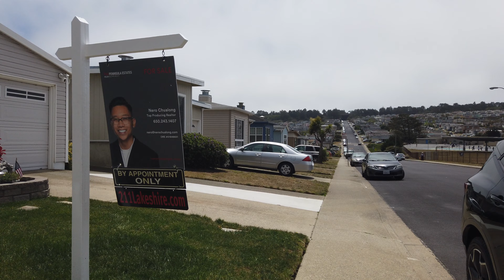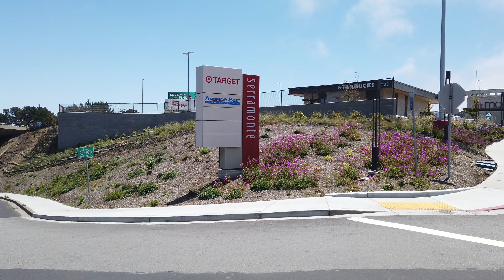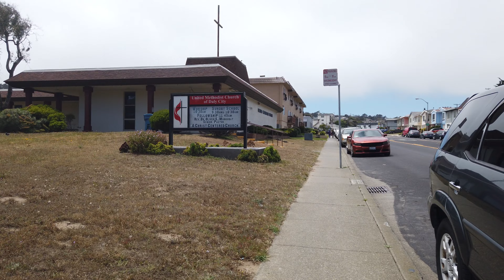walk in residential area of Daly City, California, USA, 4K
SanDisk 512GB
DJI OSMO Pocket Expansion Kit
Zoom H1n Handy Recorder
Portable Charger 38800mAh
Movo SMM5-B Universal
ULANZI PT-3 Triple
PellKing OSMO Pocket
Zeadio Metal Mini Tripod
Smatree Hard Carrying Case
Tiffen OSMO Pocket 3 Filter ND Kit